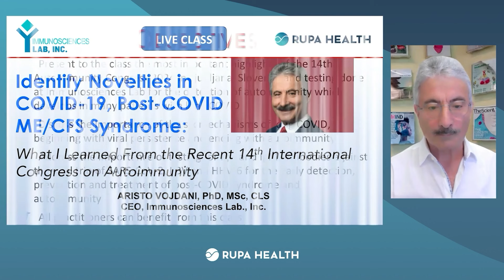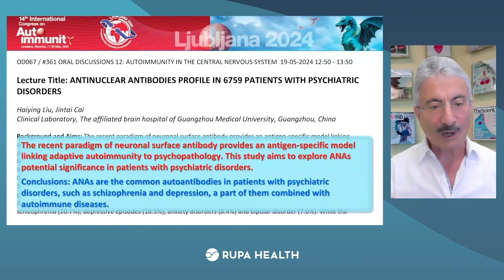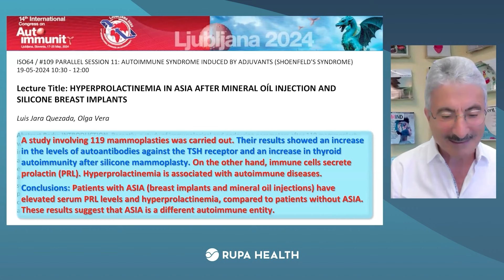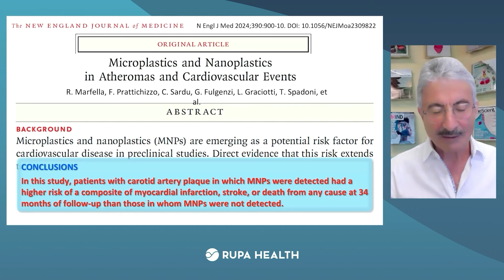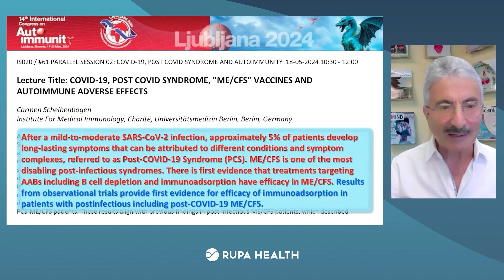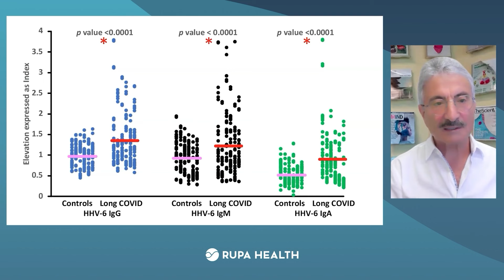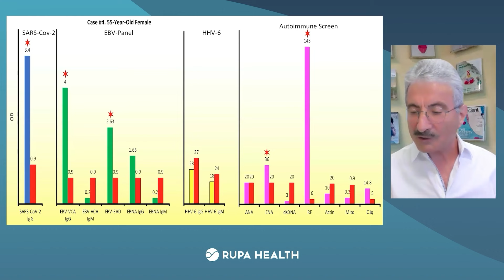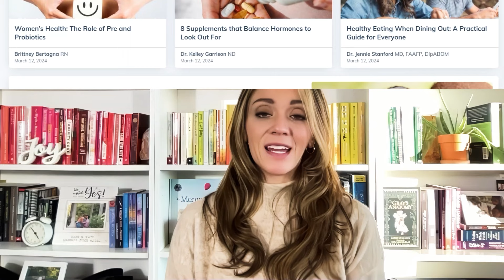COVID 19: Identifying Novelties in Post-COVID ME/CFS Syndrome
Join Dr. Aristo Vojdani, a renowned expert in immunology, in this enlightening video as he uncovers the latest findings on Post-COVID ME/CFS Syndrome. 🧠

✨ Dr. Vojdani will delve into the complexities of how COVID-19 can lead to chronic fatigue and other lasting symptoms.

What's Inside?

- Dr. Vojdani's expert analysis on the connection between COVID-19 and ME/CFS.

- The latest research findings on the mechanisms behind Post-COVID symptoms.

- Practical tips and strategies for managing chronic fatigue post-COVID.

Stay informed with trusted advice from the forefront of medical research and gain a deeper understanding of the post-viral impacts of COVID-19. 🌟🔍

Dr. Aristo Vojdani, PhD, MSc, CLS, is a distinguished scientist with a multifaceted academic background spanning microbiology, clinical immunology, and comparative immunology. His educational journey includes rigorous training at Bar-Ilan University in Israel and postdoctoral studies at UCLA and Charles Drew/UCLA School of Medicine and Science. Currently serving as an adjunct associate professor at Loma Linda University and adjunct professor at the National University of Health Sciences, Dr. Vojdani's research delves into the intricate interplay between environmental factors and complex diseases.

Renowned for his pioneering work, he has developed over 300 antibody assays pivotal in detecting autoimmune disorders and other ailments, holding fifteen US patents in immune disorder diagnostics. His scholarly contributions extend to more than 170 publications, including the recent book "Neuroimmunity and the Brain-Gut Connection." As CEO of Immunosciences Lab and chief scientific advisor at Cyrex Labs, Dr. Vojdani continues to shape the landscape of clinical immunology, recognized with prestigious awards such as the Herbert J. Rinkel Award and the F.R. Carrick Research Institute’s Lifetime Achievement Award.